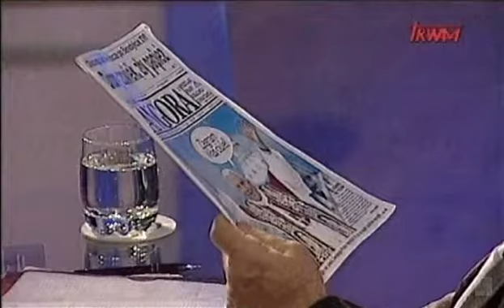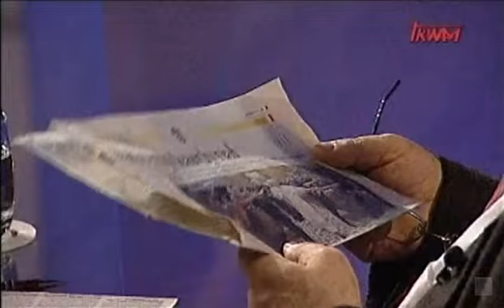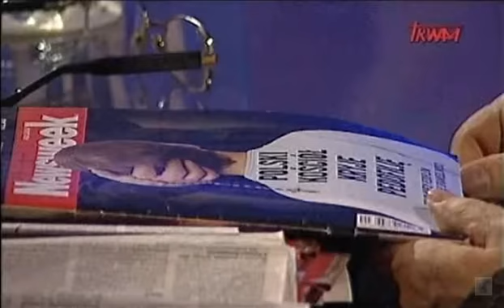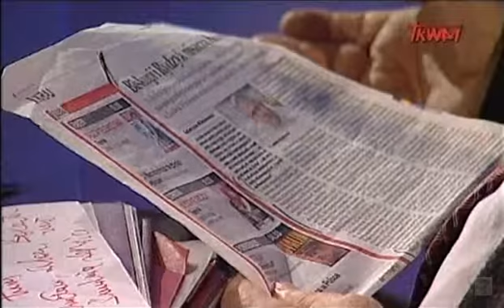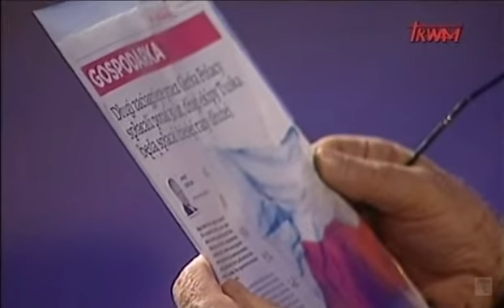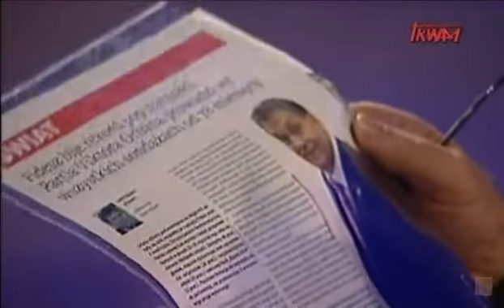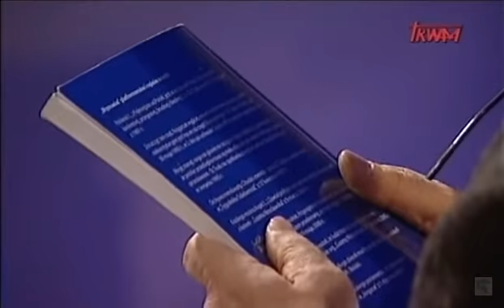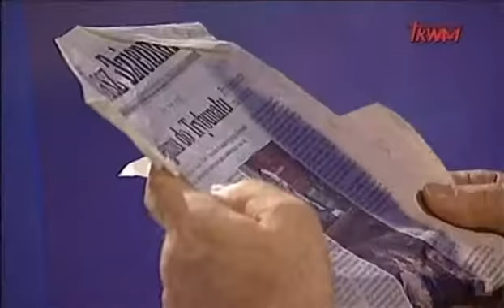Rozmowy niedokończone - Minął miesiąc luty 2013 - prof. dr hab. Jerzy Robert Nowak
Rozmowy niedokończone - Minął miesiąc luty 2013
gościem programu był: prof. dr hab. Jerzy Robert Nowak
program prowadził: o. Piotr Dettlaff